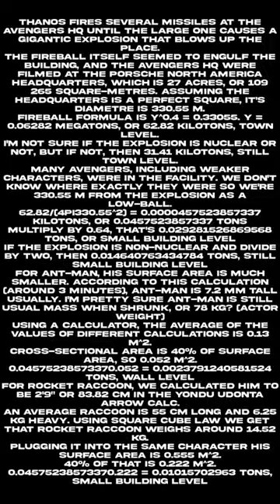Atom Smasher vs Antman | Colab w @Sharpshooter69420